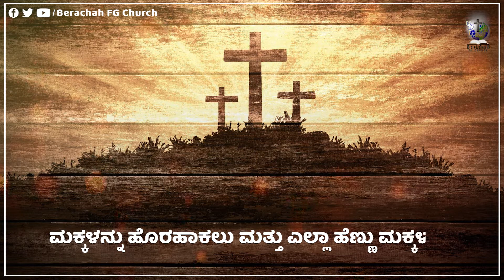ಎಕ್ಸೋಡಸ್ 1-22 ದೇವರ ವಾಕ್ಯಗಳು | Kannada Bible Verses | Ezekiel Uday